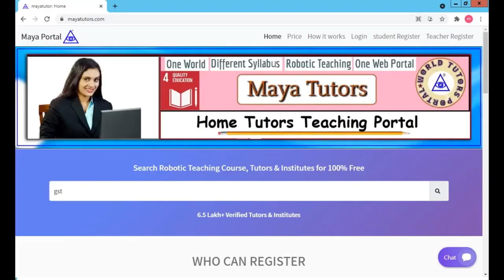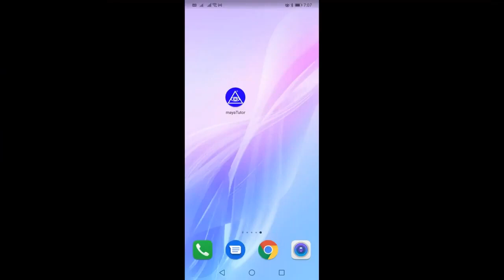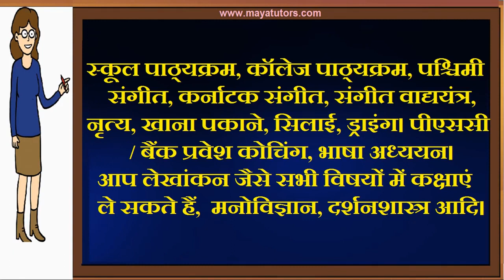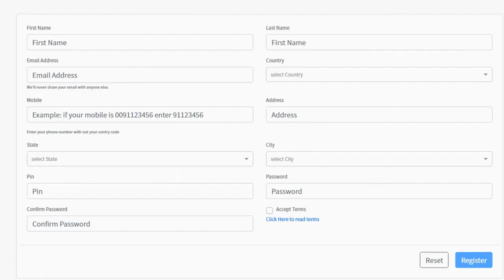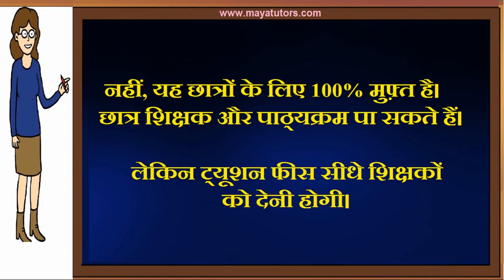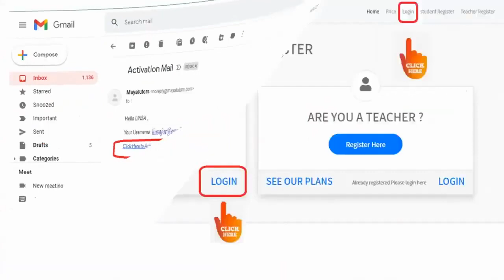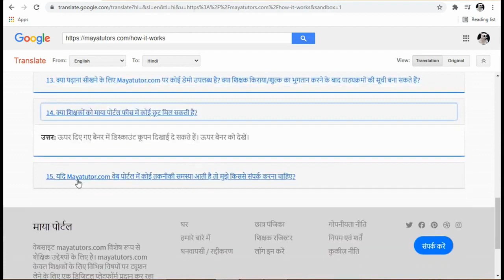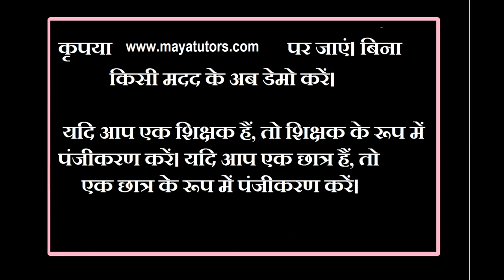MAYA TUTORS , Free Online Teaching Website , Free Tuition App in Bulandshahr